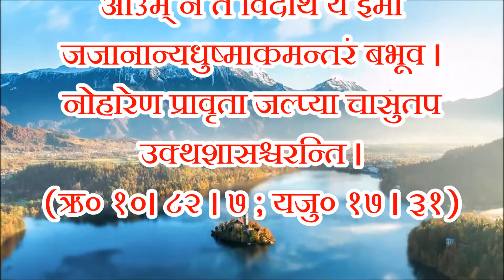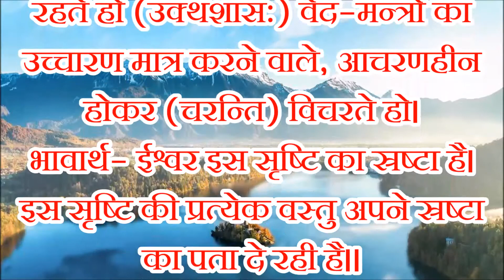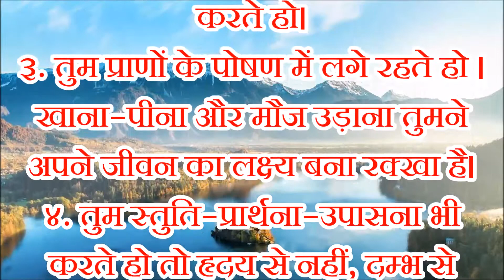ईश्वर प्राप्ति के विध्न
ईश्वर-प्राप्ति के विघ्न

न तं विदाथ य इमा जजानान्यधुष्माकमन्तरं बभूव ।
नोहारेण प्रावृता जल्प्या चासुतप उक्थशासश्चरन्ति ।
(ऋ० १०। ८२ । ७ ; यजु० १७ । ३१)

शब्दार्थ हे मनुष्यो ! (न, तम्, विदाथ) तुम उसे नहीं जानते (यः, इमा, जजान) जिसने इन लोकों को उत्पन्न किया है (युष्माकम्, अन्यत्) वह तुमसे भिन्न है परन्तु (अन्तरम् बभूव) वह तुम्हारे अन्दर, तुम्हारी आत्मा में विद्यमान है। तुम उसे नहीं जानते क्योंकि (नीहा रेण प्रावृताः) तुम अज्ञान एवं अन्धकार के कुहरे से ढके हुए हो (जल्प्याः ) जल्पी हो, व्यर्थ की बातें करते रहते हो (च) और (प्रसुतपः) केवल प्राण-पोषण में लगे रहते हो (उक्थशास:) वेद-मन्त्रों का उच्चारण मात्र करने वाले, आचरणहीन होकर (चरन्ति) विचरते हो।
भावार्थ- ईश्वर इस सृष्टि का स्रष्टा है। इस सृष्टि की प्रत्येक वस्तु अपने स्रष्टा का पता दे रही है।।